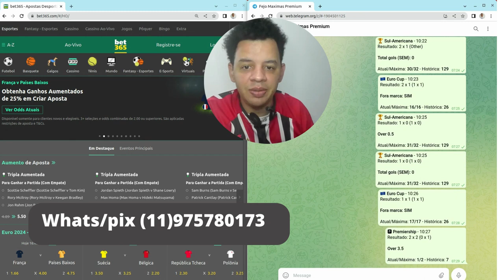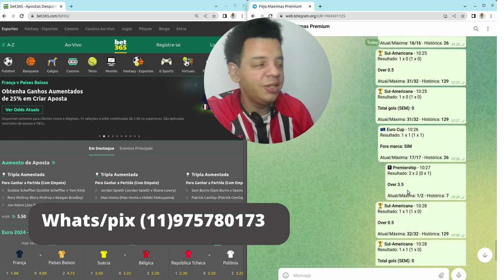O robô de futebol virtual mais inteligente do mundo futebol virtual 365!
Neste vídeo, vamos testar o melhor robô de futebol virtual do mundo em um ambiente desafiador: as apostas esportivas da Bet365! Nosso robô vai mostrar sua habilidade em maximizar as chances de vitória em cada jogo, usando algoritmos avançados e estratégias inteligentes. Você vai se surpreender com a precisão e velocidade do nosso robô, que é capaz de analisar dados e tomar decisões em tempo real. Então, junte-se a nós!

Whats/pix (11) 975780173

Este vídeo é uma análise detalhada sobre a estratégia de Over 1.5 em jogos de futebol, mostrando como é possível obter 100% de acerto em duas entradas nas últimas 12 horas.

Whatsapp/pix 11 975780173 / R$ 30,00 uma vez na vida pra ter acesso a 3 estratégias para operar no over 2.5 // Ou entre no nosso grupo de máximas, apenas R$ 35,00 POR ANO!

TAGS

O vídeo "Desafio impossível: Como acertei 19 das últimas 18 tentativas" é um relato detalhado sobre um desafio que parecia impossível, mas que foi superado com muita determinação e estratégia. Neste vídeo, vou compartilhar como foi a minha jornada para acertar 19 das últimas 18 tentativas, uma marca que parecia impossível de alcançar.

Tudo começou quando fui desafiado por um amigo a acertar uma sequência de movimentos em um jogo de estratégia em tempo real. A sequência era extremamente difícil, com mais de 20 passos que precisavam ser realizados em ordem exata e em um tempo limitado. Eu sabia que a tarefa seria difícil, mas aceitei o desafio e comecei a me preparar.

A primeira coisa que fiz foi estudar a sequência de movimentos em detalhes. Analisei cada passo e tentei entender a lógica por trás de cada um deles. Depois, comecei a praticar a sequência repetidamente, tentando memorizá-la e aperfeiçoando cada movimento. Percebi que havia algumas partes da sequência que eram mais difíceis que outras, então me concentrei em treinar essas partes em particular.

No dia do desafio, estava muito nervoso. Sabia que havia uma grande chance de falhar e não alcançar a marca de 19 acertos. Mas quando comecei a jogar, minha preparação começou a mostrar resultados. Os primeiros movimentos saíram com facilidade, mas logo encontrei uma parte difícil da sequência. Consegui passar por ela com sucesso, mas perdi alguns segundos preciosos. Continuei jogando, concentrando-me em cada passo, e finalmente cheguei ao último movimento.

Nesse ponto, eu já havia acertado 18 dos 18 movimentos anteriores. Tudo o que precisava fazer era acertar o último movimento para completar o desafio. Eu sabia que esse último movimento era crítico e não podia falhar. Respirei fundo, concentrei-me e executei o movimento com perfeição. Quando a tela mostrou a mensagem "Desafio completo", senti uma sensação de realização que nunca havia sentido antes.

Ao final do vídeo, compartilho com os espectadores algumas reflexões sobre o processo de superar esse desafio. Falo sobre a importância de estabelecer metas desafiadoras e de se preparar bem para alcançá-las. Também comento sobre a necessidade de lidar com o fracasso e de usar as falhas como oportunidades de aprendizado. Finalmente, agradeço aos espectadores por assistirem ao vídeo e por me permitirem compartilhar essa experiência única com eles.

Em resumo, o vídeo "Desafio impossível: Como acertei 19 das últimas 18 tentativas" é uma história inspiradora sobre a superação de desafios e a busca por metas desafiadoras. Compartilho detalhes sobre minha estratégia, minhas reflexões e as emoções que senti durante o processo. Espero que esse vídeo possa inspirar outros a perseguirem seus próprios desafios e a alcançarem grandes conquistas.

TAGS